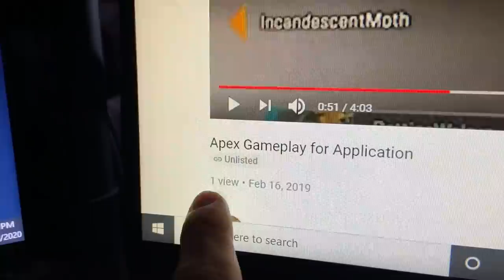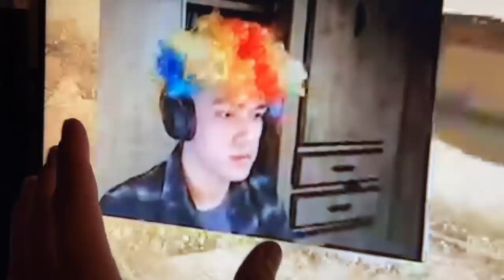I got some new cute shoes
y'all I didn't know what to name the title of this video smh. go try out the coffee place that I mentioned (Hannah) and let me know if you like it! (if you don't, i'ma steal the rims off your car wheels fr)